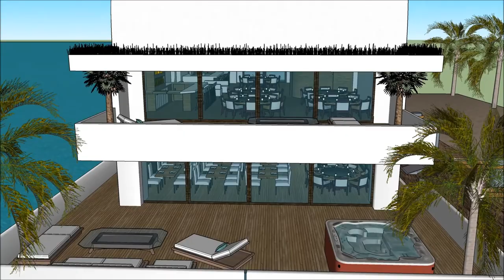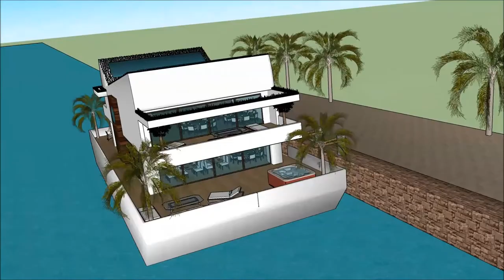prabangus namu projektai nekilnojamas turtas chorvatija Rūmai italu architektas roma pastatas paneve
The floating house villa houseboatzania launching an innovative high-end luxury yacht floating house villa mansion home design potentially as a display of exhibition of the prabangus namu projektai nekilnojamas turtas chorvatija Rūmai italu architektas roma pastatas paneve.

The collection of the Floating house villa houseboatzania concept of prabangus namu projektai nekilnojamas turtas chorvatija Rūmai italu architektas roma pastatas paneve consists of high luxury and architectural art pieces in minimalism combined with living on the waterfront of the harbour.

The floating house villa mansion yacht design has the basis to sustain living with high standards and contemporary structural design - prabangus namu projektai nekilnojamas turtas chorvatija Rūmai italu architektas roma pastatas paneve with numerous of prospects for excessive living and
celebrating the desire of life worldwide: